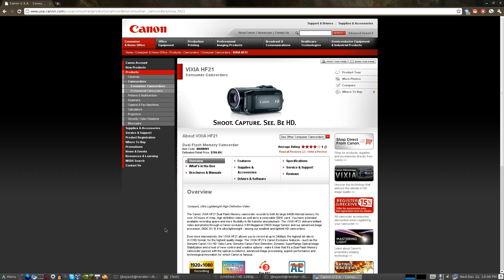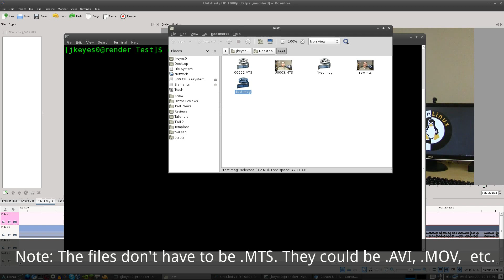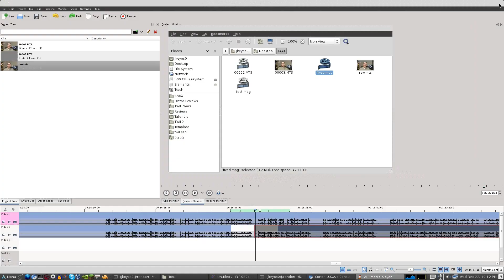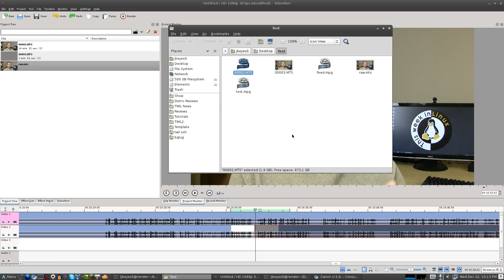Fixing Split Video Files - Canon Vixia HF21 (and others)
// Source Code
Basically, if you have multiple files from your camera, you can go to the terminal and type
"cat *.FILETYPE &gt; file.FILETYPE"
(where FILETYPE is whatever type your camera uses. Mine uses .MTS)